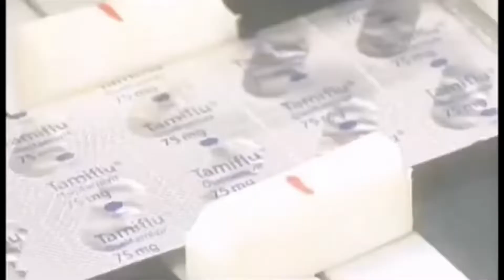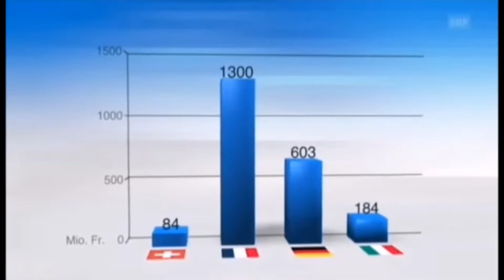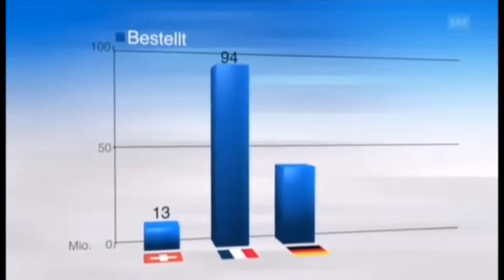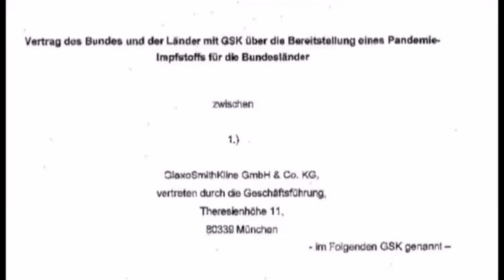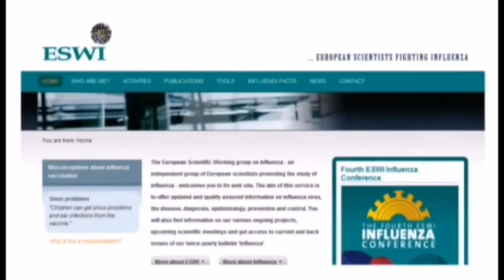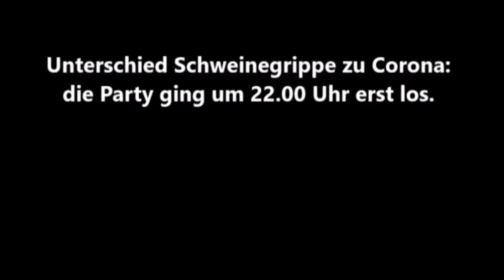Schweinegrippe - Die erfundene P(l)andemie ... SRF Rundschau vom 7.4.2010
SRF (Schweizer Radio und Fernsehen).
Ob man das mit der heutigen Pandemie vergleichen darf kann jeder für sich selbst entscheiden.